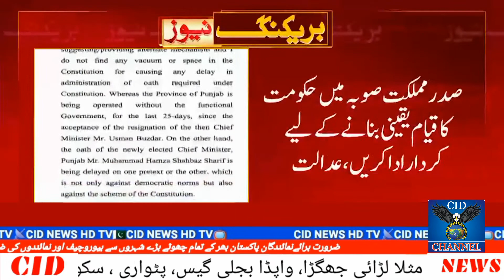Hamza Shahbaz Oath Taking Issue, Huge Development Cid channel Live